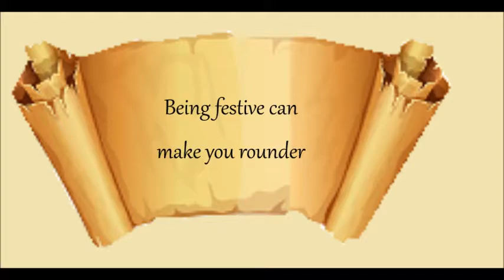Daily Scroll Quote #307